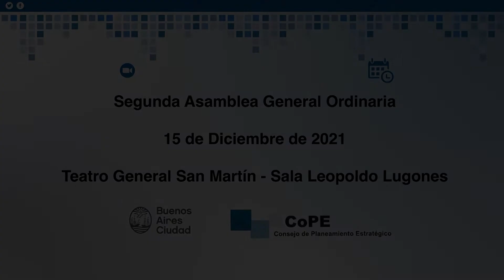Informe Dimensión Económica 15/12/2021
Segunda Asamblea General Ordinaria del Consejo de Planeamiento Estratégico. Sala Leopoldo Lugones, Teatro General San Martín, 15/12/2021